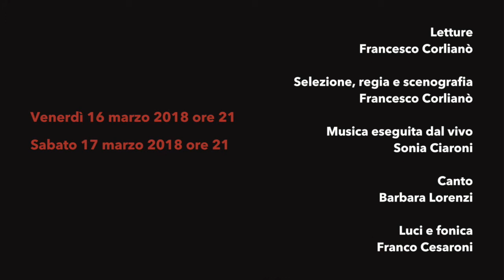Trailer MemorialeMoro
Venerdì 16 e sabato 17 marzo alle 21 torna la Stagione Teatrale della Piccola Ribalta con un appuntamento commemorativo: la compagnia propone infatti “MemorialeMoro” un adattamento teatrale tratto dalle lettere scritte dallo statista - rapito e ucciso dalle Brigate Rosse nel 1978 - durante i 55 giorni di prigionia.
Si tratta di una originale performance scritta, diretta e interpretata da Francesco Corlianò, con musica eseguita dal vivo da Sonia Ciaroni e con Barbara Lorenzi al canto. Un allestimento che intende restituire Moro alla sua dimensione privata, ponendo al centro “l’uomo Moro” e rileggendo la sua morte ed il suo sacrificio come una tragedia prima di tutto personale ed umana, attraverso una accurata selezione delle lettere scritte in quei terribili giorni.
“Le letture che propongo  - afferma Corlianò - non saranno quelle del Moro politico, con le sue considerazioni, lucide e a volte feroci, sulla politica italiana di allora,   ma si focalizzeranno sugli scritti da cui emergono quei sentimenti puramente umani di chi cerca di salvarsi da un destino che vede già segnato:  le invocazioni di aiuto, la preoccupazione per la famiglia, la rabbia dell’abbandono”.
“Quando le nostre vite vengono attraversate da avvenimenti epocali come è stato il rapimento Moro - prosegue il regista - ognuno lega i propri ricordi quotidiani, in maniera pervicacemente efficace, alla vicenda storica, fabbricando un intarsio emotivo nella  memoria della vita personale.
Per questo motivo anche il pubblico sarà protagonista di questo spettacolo: ognuno sarà invitato a ricordare quel momento, riportando su un foglio, ricevuto prima dell’inizio della rappresentazione, sensazioni e pensieri per chi l’ha vissuto direttamente, o, per i più giovani, riflessioni sul momento in cui sono venuti a conoscenza della terribile vicenda. Le impressioni raccolte saranno poi condivise attraverso la lettura sul palco da parte degli artisti.
 “Proponendo questo allestimento – ci tiene a precisare in conclusione  Corlianò -  non intendo commemorare solo la figura del grande politico italiano, ma onorare anche la memoria della sua scorta, quei cinque servitori dello Stato barbaramente uccisi, che voglio ricordare qui per nome: Raffaele Iozzino, Oreste Leonardi, Domenico Ricci, Giulio Rivera, Francesco Zizzi”.